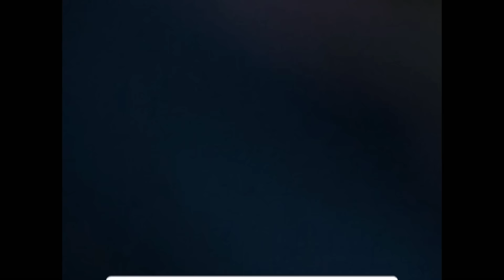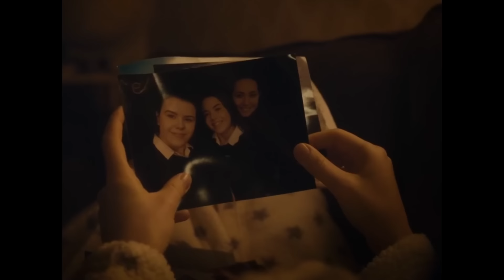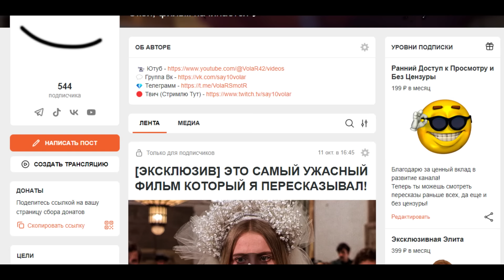ВЗРОСЛЫЙ МУЖИК Влюбился в ШKOЛbHИЦУ и Стал Ей ОДЕРЖИМ...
Кек